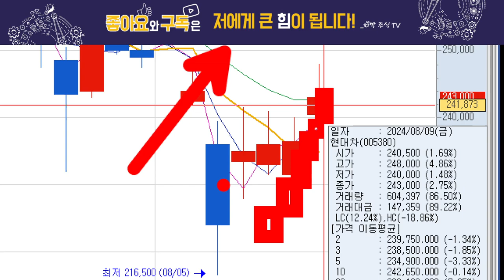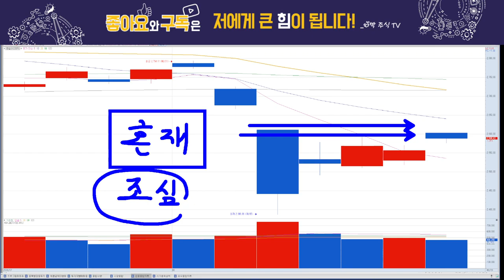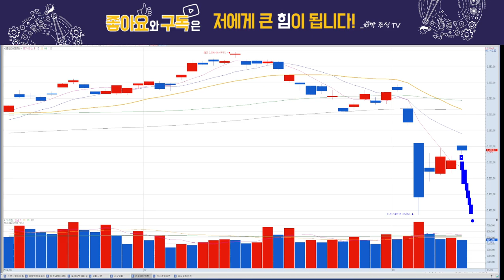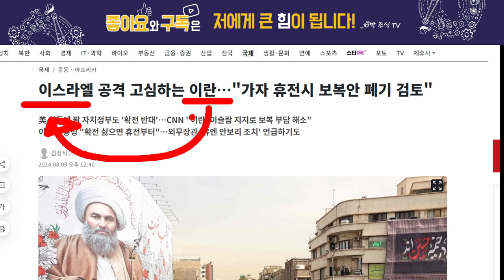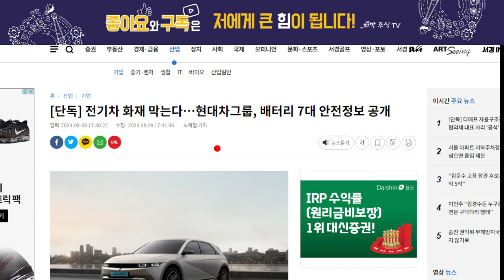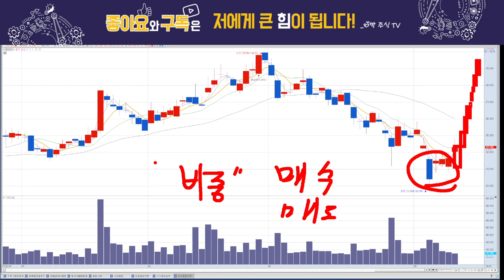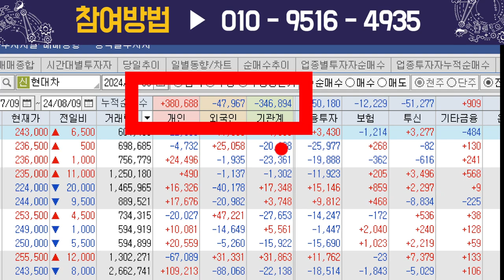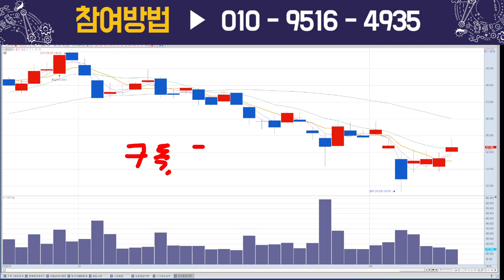현대차, 다음 주 이렇게 된다!